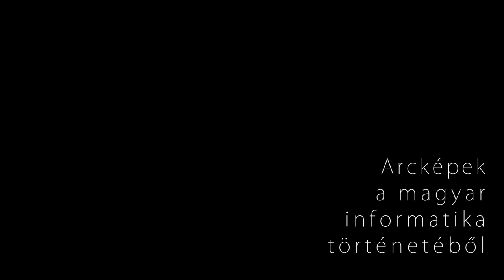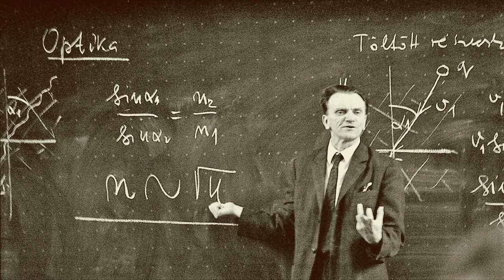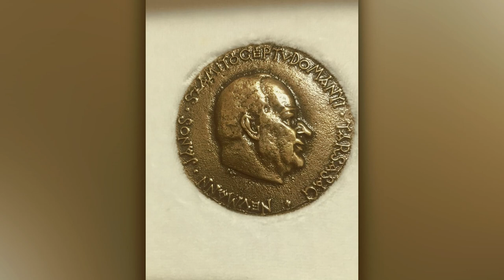Megyery Károly portré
Megyery Károly portréja a Neumann János Számítógép-tudományi Társaság (NJSZT) Informatikatörténeti Fórum (iTF) szervezésében készített “Arcképek a magyar informatika történetéből” sorozatában. Szakmai életrajz